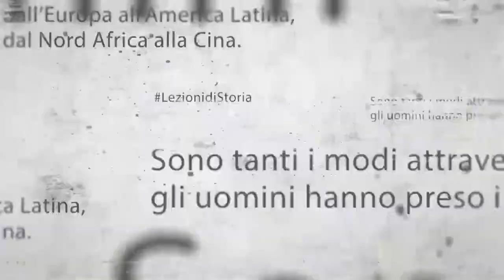Lezioni di Storia: Guelfi e Ghibellini, una guerra civile italiana con Alessandro Barbero.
Da domenica 21 marzo alle 18 sarà online il nuovo appuntamento con La presa del potere per il ciclo Lezioni di Storia: dal Teatro Regio
"Guelfi e Ghibellini, una guerra civile italiana" con Alessandro Barbero.
Il colpo di stato del 1301 in cui i guelfi “neri” conquistano il governo di Firenze – ed esiliano Dante – è un esempio da manuale di come già nell'Italia medievale le spaccature tra ‘partiti’ fossero crude e difficili da ricucire.
Alessandro Barbero insegna Storia medievale presso l’Università del Piemonte Orientale di Vercelli.
Pay per view: 5 euro per singola lezione, 40 euro per l’intera stagione 2021.
Per l’acquisto, accedere alla sezione “Masterclass” oppure cliccare su “Lezioni di Storia – La presa del potere” in homepage, dove si può visualizzare l’elenco delle Lezioni.
Per acquistare basta cliccare su una qualsiasi Lezione, scegliere se acquistare l’intera stagione oppure la singola Lezione, registrarsi e procedere con il pagamento cliccando su “Paga con carta”.

La presa del potere è il titolo dell’edizione 2021 delle Lezioni di Storia. Un nuovo ciclo di appuntamenti che attraverserà l’Italia collegando dieci importanti teatri, ognuno dei quali ospiterà una lezione diversa in un avvicendarsi di racconti, colpi di scena, emozioni.
Un progetto ideato dagli Editori Laterza in coproduzione con la Fondazione Musica per Roma e in collaborazione con i teatri: Carcano di Milano, Regio di Torino, Grande di Brescia, Bellini di Napoli, Petruzzelli di Bari, Verdi di Firenze, Verdi di Padova – Comune di Padova, Arena del Sole di Bologna, Storchi di Modena.
Le lezioni sono realizzate grazie al contributo degli sponsor UniCredit e Gruppo Unipol.